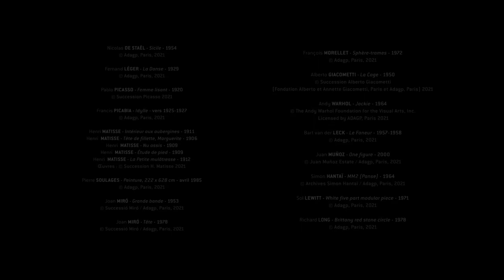Le musée de Grenoble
Réalisation vidéo  -  Julia Frumy

Assistante réalisatrice  -  Camille Szklorz

Musique  -  «    LudePre (Version)  » J.S Bach  -  Interprété par  Francesco Tristano et Carl Craig

(P) 2014 The Red Hot Organization, under exclusive license to Sony Music Entertainment
Avec l’autorisation de Sony Music Entertainment Francech album

Drone - Thierry Chenu - Ville de Grenoble

Extraits vidéos  -  “Nocturne des étudiants 2016”  -  Romain Willerval